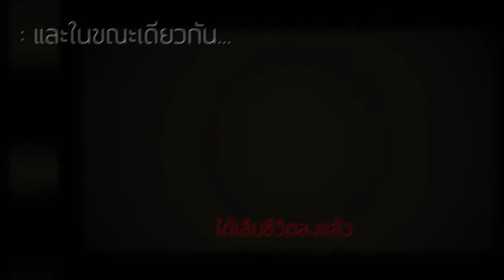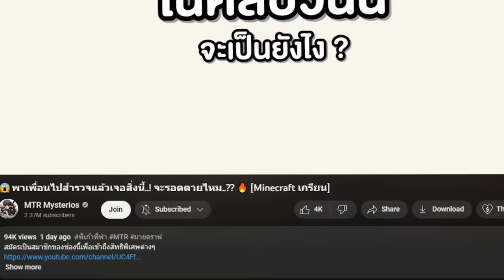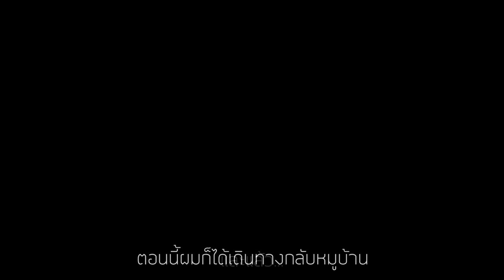เมื่อผมถูกเลี้ยงจาก "ครอบครัว Titan ClockMan" ชีวิตโคตร...!!! (Minecraft)